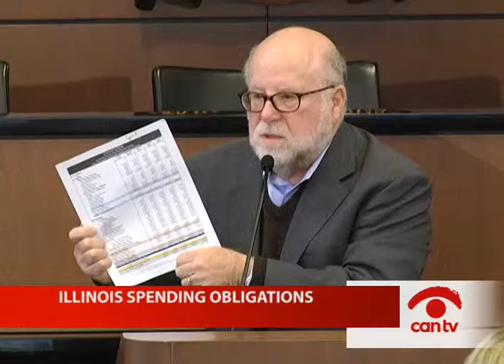Illinois Spending Obligations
Panelists discuss the failure to meet state spending obligations at this forum held by the Health & Medicine Policy Research Group. This program was recorded by Chicago Access Network Television (CAN TV).